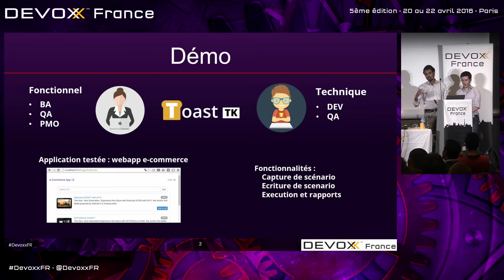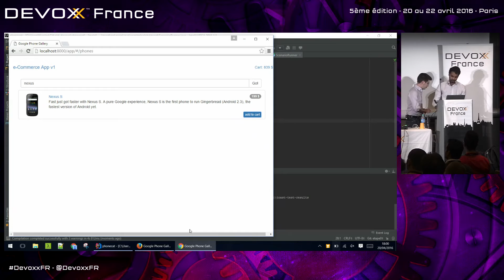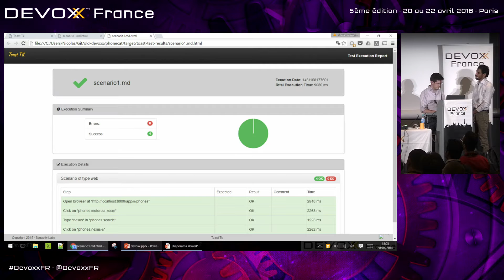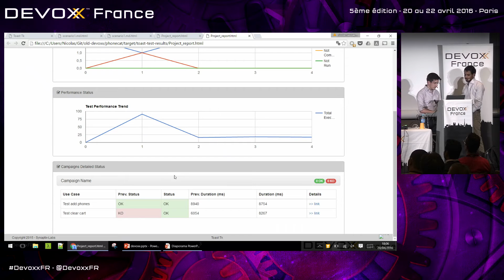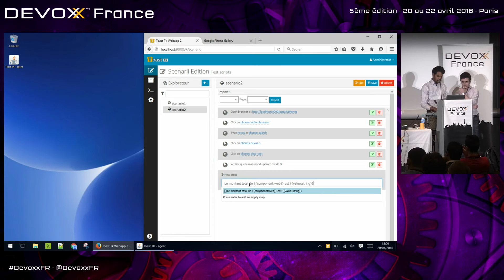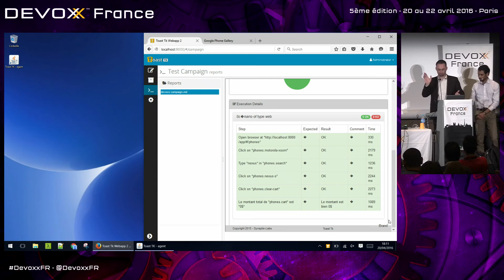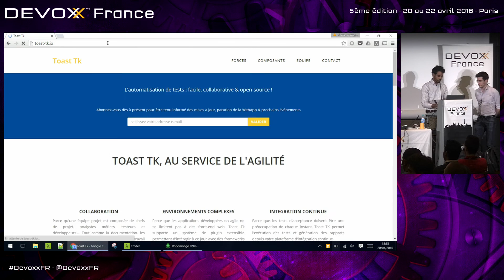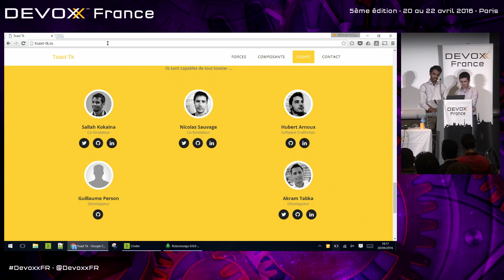Toast Tk : l’automatisation de tests facile, collaborative et open source (Sallah Kokaina)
L’automatisation des tests d’acceptance est capitale.
En cycle agile, il est crucial de pouvoir intégrer de nouvelles fonctionnalités tout en garantissant la non régression de celles déjà validées.
Cette flexibilité apporte de nombreux avantages mais ne se fait pas sans difficulté:
- jongler entre différents outils d’automatisation tels que: Selenium, Cucumber..
- maintenir les tests automatisés à jour
- impliquer les équipes fonctionnelles dans la réalisation de tests automatiques

Nous avons ressenti ces difficultés sur différents projets agiles et c’est pour ces raisons que nous avons décidé de créer un framework open source: Toast TK, articulé autours de 3 applications:
Toast Engine: framework permettant le parsing, l'execution et le reporting
Toast Studio: pour le capture et le replay d'actions utilisateur
Toast Webapp: Maintenance et édition des scenarios

Dans cette session, nous verrons comment Toast:
- facilite la rédaction, la maintenabilité et l’évolutivité des campagnes de tests
- peut-être pris en main par des Testeurs et des MOA
- embarque Selenium et Fest
- améliore la collaboration entre développeurs et non-développeurs